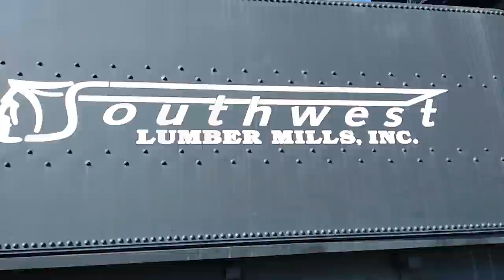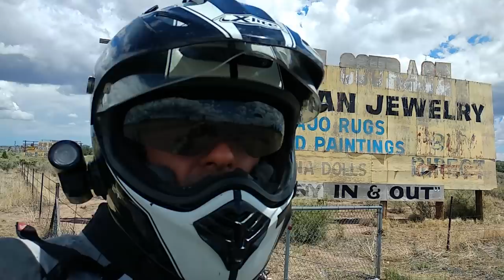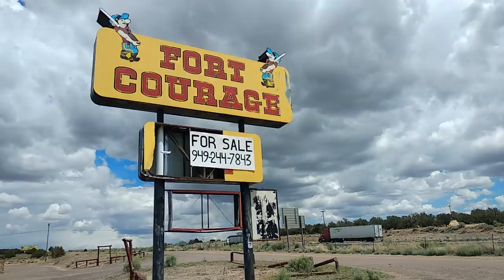Ruta 66 Arizona East. La ruta 66 abandonada. Route 66 The Original Way #1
Empezamos por Arizona en el trazado original de la Ruta 66.